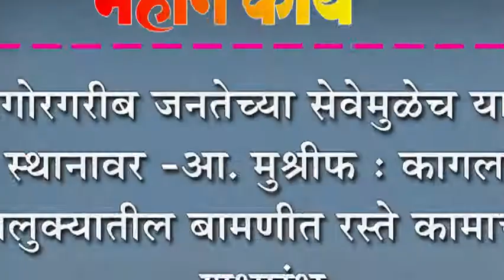गोरगरीब जनतेच्या सेवेमुळेच या स्थानावर -आ. मुश्रीफ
गोरगरीब जनतेच्या सेवेमुळेच या स्थानावर -आ. मुश्रीफ : कागल तालुक्यातील बामणीत रस्ते कामाचा शुभारंभ